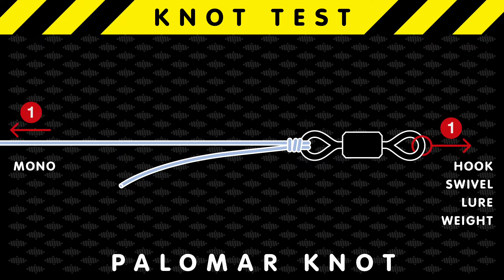BEST KNOT TEST : Palomar Knot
The Palomar knot is a reliable and easy to tie a knot for attaching swivels, hooks and lures.  Knot Strength 90%. @AnglingKnots
Based on the illustrations in "The Essential Fishing Knots" book by Amazon Media.